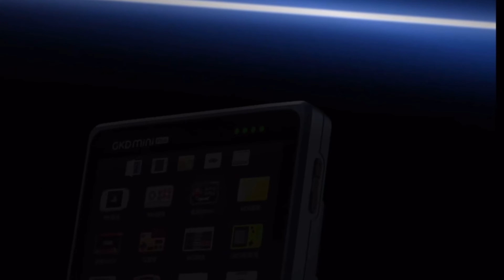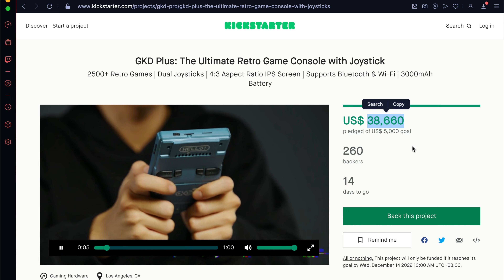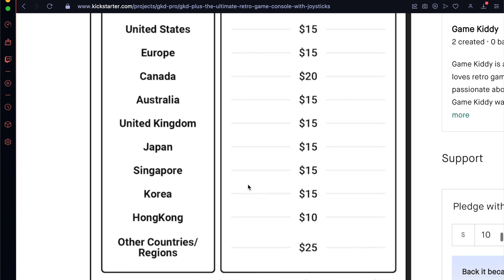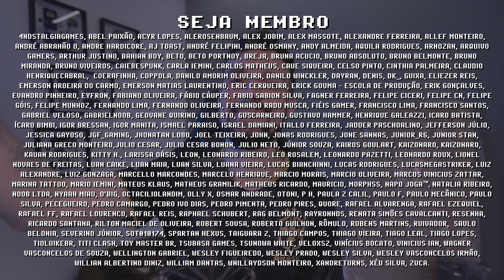GKD PLUS CLASSIC por $139 no KICKSTARTER !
GKD PLUS CLASSIC é um console portátil vertical e nostálgico, com chipset RK3566 ele será capaz de rodar N64 e NDS com perfeição (ou quase, já que ele tem somente 1GB de RAM) além de Wi-Fi e Bluetooth. O preço promocional de $139 no KickStarter é inicialmente competitivo, mas parece que a Anbernic ganharia numa batalha contra a GKD nesse momento. Um console portátil como o GKD PLUS CLASSIC te interessa? Me conta nos comentários e se inscreve para ficar por dentro das novidades =]

// Links Úteis
► GKD no ALIEXPRESS

// Caixa Postal
VICTOR IEMINI
78733
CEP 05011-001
SP/BRASIL